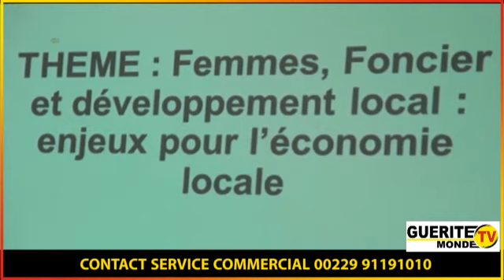La KAS et le réseau Wildaf Bénin échangent avec les acteurs impliqués dans le foncier à Ouidah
Accès des femmes à la terre au Bénin

La Fondation Konrad Adenauer et le réseau Wildaf Bénin échangent avec les acteurs impliqués dans le foncier à Ouidah

Après les séances du département du Zou, l'Atlantique accueille depuis ce lundi 29 novembre 2021, la Fondation Konrad Adenauer et le réseau Wildaf Bénin. Et c'est la commune de Ouidah qui a donné le coup d'envoi de ces séances de plaidoyer pour l'accès des femmes au foncier et aux autres ressources économiques en milieu rural dans le département.